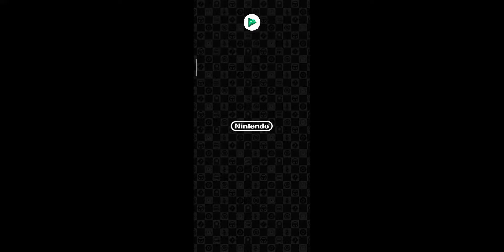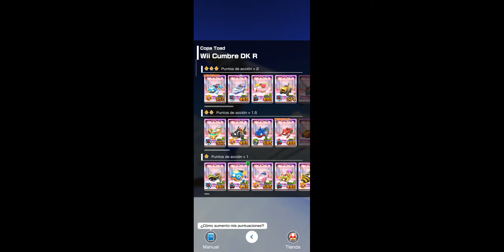Mario Kart Tour - Mario Vs Luigi Tour